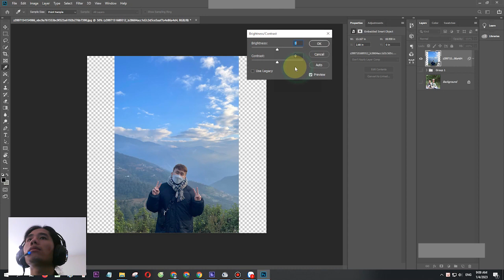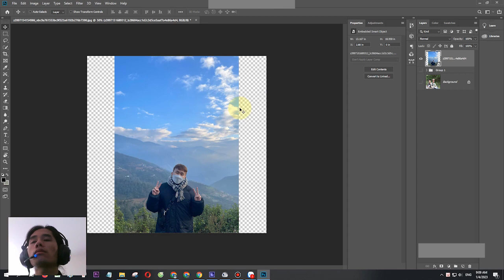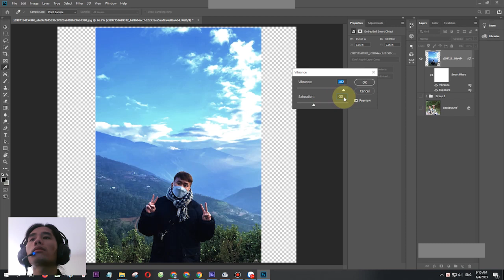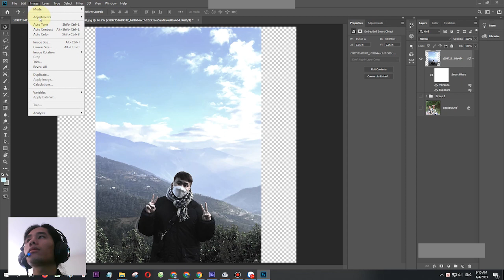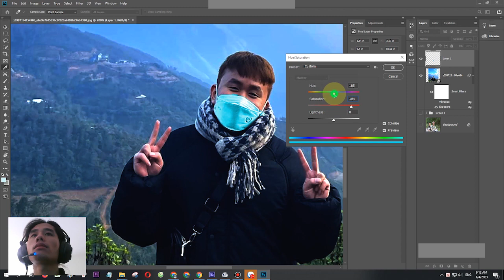Royde Design All Day. Lessons on adjusting brightness